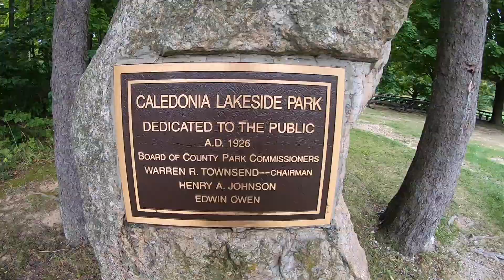September is here!